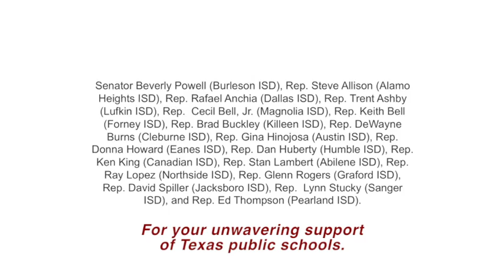18 members of the Texas Legislature honored with the Founders Distinguished Service Award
Friends of Texas Public Schools honored 18 members of the Texas Legislature with its Founders Distinguished Service Award.

These legislators previously served on local school boards and have a “friendly” rating with Texans for Public Education. “As local trustees, these legislators have a unique and informed perspective on neighborhood schooling that is critical to effective state-level governance of our Texas public schools. Each of these legislators had the courage to step up and into the arena! Their service in the Texas Legislature has led to better legislative outcomes for our neighborhood ISD’s, students, educators, and communities,” said Milder.

The following legislators are being recognized this year: Senator Beverly Powell (Burleson ISD), Representatives Steve Allison (Alamo Heights ISD), Rafael Anchia (Dallas ISD), Trent Ashby (Lufkin ISD), Cecil Bell, Jr. (Magnolia ISD), Keith Bell (Forney ISD), Brad Buckley (Killeen ISD), DeWayne Burns (Cleburne ISD), Gina Hinojosa (Austin ISD), Donna Howard (Eanes ISD), Dan Huberty (Humble ISD), Ken King (Canadian ISD), Stan Lambert (Abilene ISD), Ray Lopez (Northside ISD), Glenn Rogers (Graford ISD), David Spiller (Jacksboro ISD), Lynn Stucky (Sanger ISD), and Ed Thompson (Pearland ISD).